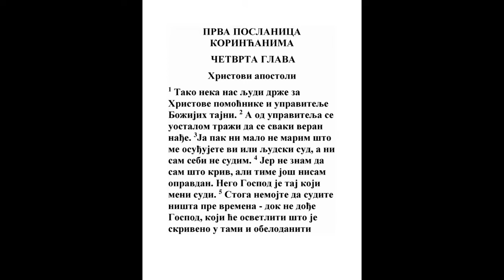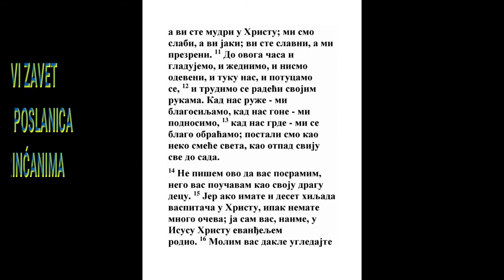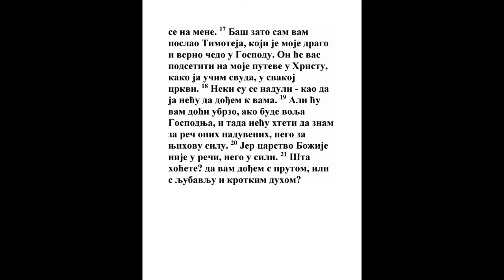PRVA POSLANICA KORINĆANIMA ČETVRTA GLAVA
1 Tako da nas drže ljudi kao sluge Hristove i pristave tajna Božijih.
Mt. 13:11, Lk. 12:42, Rim. 16:25, Ef. 1:9, Kol. 1:26, 1 Tim. 3:9, 1 Tim. 3:16
2 A od pristava se ne traži više ništa, nego da se ko veran nađe.

3 A ja malo marim što me sudite vi ili čovečiji dan; a ni sam sebe ne sudim.

4 Jer ne znam ništa na sebi; no zato nisam opravdan, ali Onaj koji mene sudi Gospod je.

5 Zato ne sudite ništa pre vremena, dokle Gospod ne dođe, koji će izneti na videlo što je sakriveno u tami i objaviće savete srdačne i tada će pohvala biti svakom od Boga.
Jov 12:22, Mt. 7:1, Jn. 21:23, Rim. 2:29, Otk. 20:12
6 A ovo, braćo moja, prigovorih sebi i Apolu vas radi, da se od nas naučite da ne mislite za sebe više nego što je napisano, i da se koga radi ne nadimate jedan na drugog.
Rim. 12:3, 1 Kor. 3:21, 1 Kor. 8:1
7 Jer ko tebe povišuje? Šta li imaš što nisi primio? A ako si primio, što se hvališ kao da nisi primio?
Jn. 3:27, 1 Pet. 4:10
8 Eto ste siti, eto se obogatiste, bez nas carujete. O da biste carovali, da bismo i mi s vama carovali!
Otk. 3:17
9 Jer mislim da Bog nas apostole najstražnje postavi, kao one koji su na smrt osuđeni; jer bismo gledanje i svetu i anđelima i ljudima.
Ps. 44:22, 2 Kor. 4:11, Ef. 6:12, Jev. 10:33
10 Mi smo budale Hrista radi, a vi ste mudri u Hristu; mi slabi, a vi jaki; vi slavni, a mi sramotni.
Mt. 5:11, Lk. 6:22, Dela 26:24, 2 Kor. 13:9
11 Do ovog časa i gladujemo, i trpimo žeđ, i golotinju, i muke i potucamo se,
Dela 23:2, Filip. 4:12
12 I trudimo se radeći svojim rukama. Kad nas psuju, blagosiljamo; kad nas gone trpimo;
Mt. 5:44, Dela 18:3, 1 Tim. 4:10, 1 Pet. 2:23
13 Kad hule na nas, molimo; postasmo kao smetlište sveta, po kome svi gaze dosad.

14 Ne pišem ja ovo da posramim vas, nego vas učim kao svoju ljubaznu decu.
1 Kor. 9:2, 2 Kor. 6:13
15 Jer ako imate i trista učitelja u Hristu, ali nemate mnogo otaca. Jer vas ja u Hristu Isusu rodih jevanđeljem.
Rim. 15:20, Jak. 1:18
16 Nego vas molim, ugledajte se na mene kao i ja na Hrista.
1 Kor. 11:1
17 Zato poslah k vama Timotija, koji mi je sin ljubazni i verni u Gospodu; on će vam opomenuti puteve moje koji su u Hristu Isusu, kao što svuda i u svakoj crkvi učim.
Dela 19:22, 1 Kor. 11:2, 1 Tim. 1:2
18 Neki se naduše kao da ja neću doći k vama.

19 Ali ću vam doći skoro, ako Bog da, i neću gledati na reči onih što su se naduli, nego na silu.
Dela 19:21, 2 Kor. 1:15
20 Jer carstvo Božije nije u reči nego u sili.
1 Sol. 1:5
21 Šta hoćete? Da dođem k vama s prutom ili s ljubavi i duhom krotosti?
2 Kor. 10:2, 2 Kor. 12:20